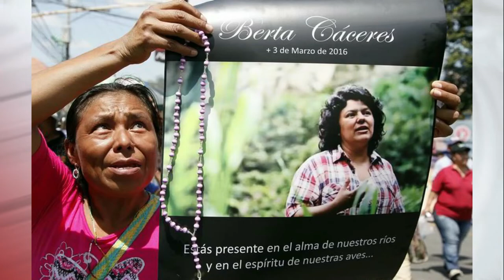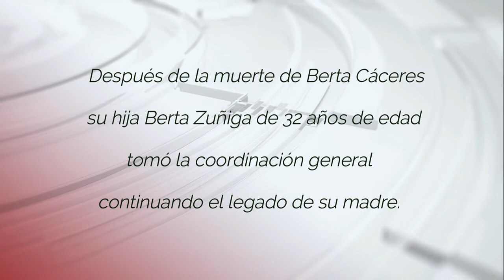BERTA CÁCERES "Mujeres Chingonas" en la historia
FUE UNA LÍDER INDÍGENA LENCA, FEMINISTA Y ACTIVISTA DEL MEDIO AMBIENTE. COFUNDÓ EL COPINH PARA LUCHAR POR LOS DERECHOS DE LOS LENCAS. GANÓ EL PREMIO MEDIOAMBIENTAL GOLDMAN ​​«el máximo reconocimiento mundial para activistas de medio ambiente

LIBRO A LA VENTA SOLO EN  AMAZON